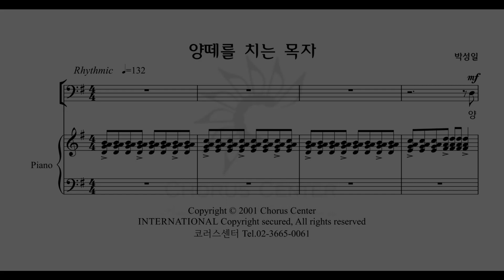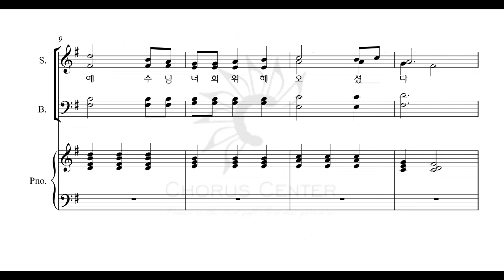[사랑의 빛] 7.8. 양떼를 치는 목자/천사들의 노래 _ 베이스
코러스센터 성탄절 칸타타 파트연습실
'사랑의 빛' _ 박성일 곡

1. 사랑의 빛
2. 온세상 밝히시는 주
3. 고요한 밤에 기도드릴때
4. 평안하라
5. 아름답게 장식하세
6. 내영혼이 주께 감사해
7. 양떼를 치는 목자
8. 천사들의 노래
9. 예수를 기다리네
10. 즐거운 노래로 팜
11. 동방박사들의 경배
12. 오 나의 주님
13. 주를 기뻐하라
14. 기쁨의 크리스마스